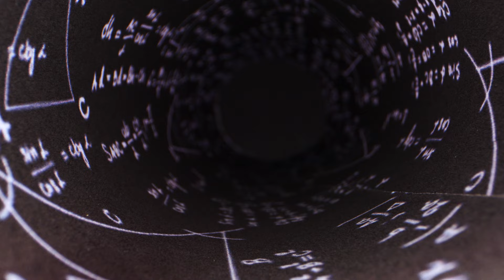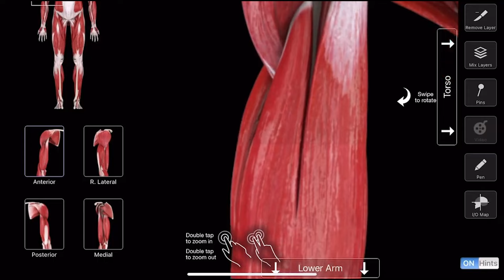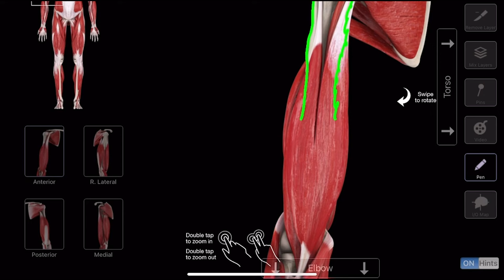Est-ce bien de GONFLER pendant l’entraînement ?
QUI SUIS-JE ?

Je m'appelle Olivier Bolliet. Je suis préparateur physique depuis 20 ans, docteur en sciences du sport, ex-enseignant au STAPS de Lyon et auteur de 4 livres sur la préparation physique.

J'ai eu la chance de préparer des dizaines de sportifs de haut niveau (dont 31 Olympiens et 16 médaillés) dans 5 sports différents comme Pierre Vaultier (champion olympique de snowboard cross en 2018) Isabelle Delobel et Olivier Schoenfelder (champions du monde de danse sur glace en 2008) ou encore Flavie Renouard (championne d'Europe U23 du 3000m steeple en 2021).

Je partage désormais mon expérience pour les préparateurs physiques, entraîneurs, étudiants en STAPS/BPJEPS, kinés et passionnés de l’entraînement qui souhaitent travailler dans le sport de compétition et maximiser les performances athlétiques.

Olivier Bolliet